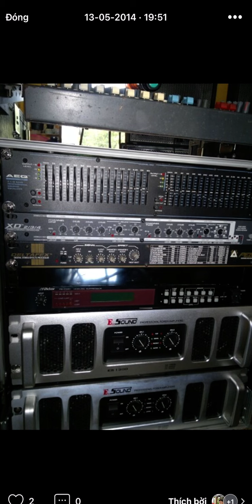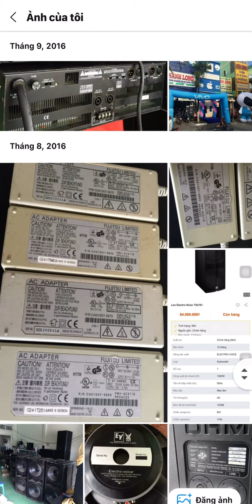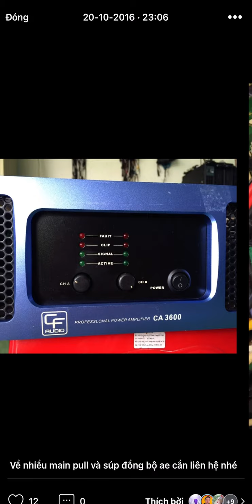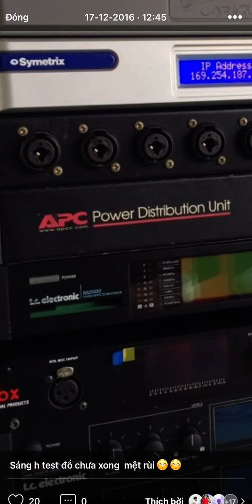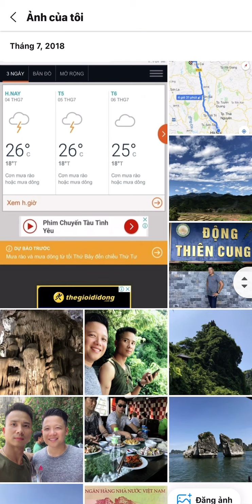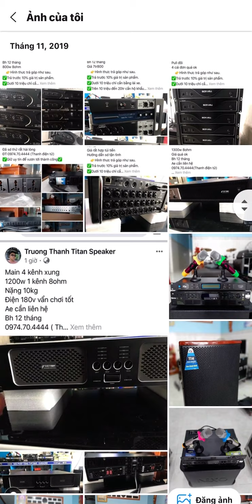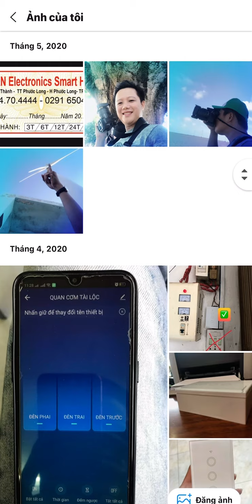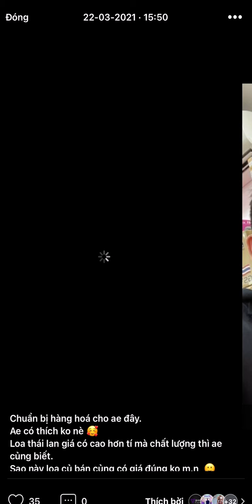Những Sp mình đã sd từ năm 2013 đến nay 2021